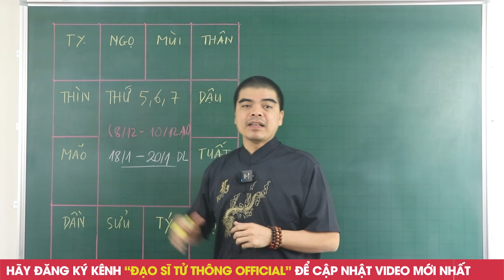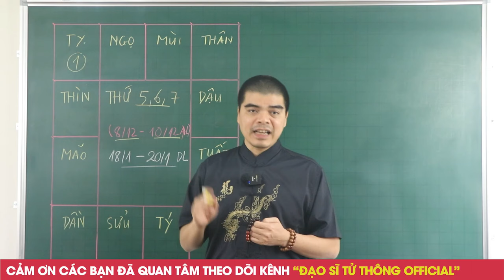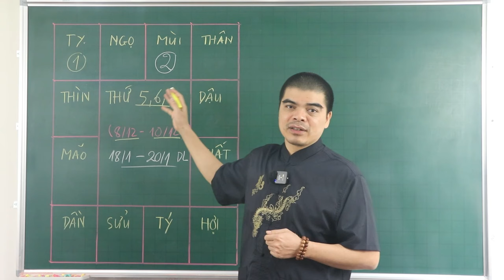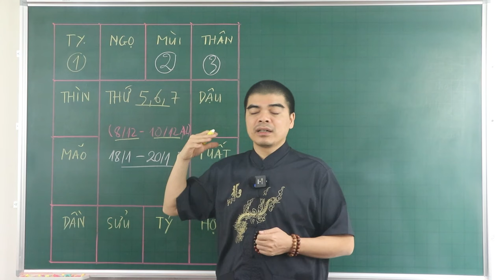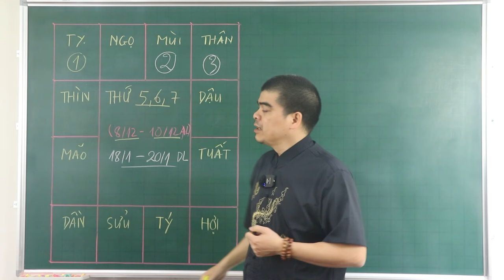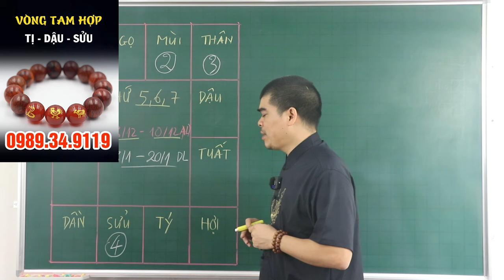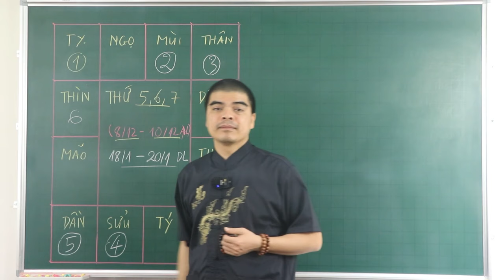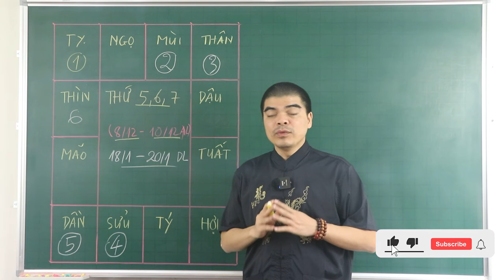TẾT 2024 ! Đúng 3 Ngày Tới, 5 Con Giáp TRÚNG SỐ Cực Đậm, Trước Mùng 1 Tết Âm ĐỔI ĐỜI THÀNH TỈ PHÚ